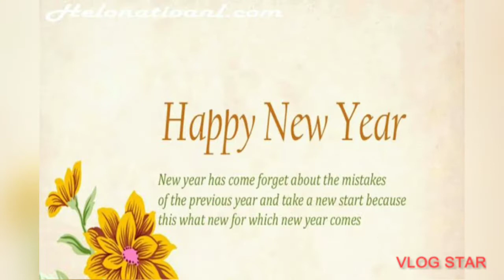☆Philippines New Year's Eve|Welcome 2022|Happy New Year